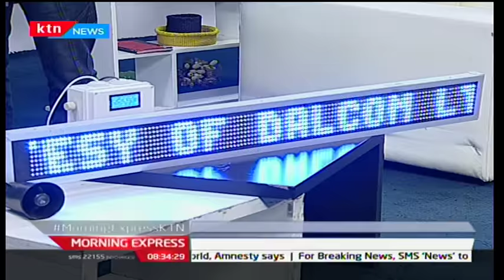TECH CENTRAL: Meet Nicholas Kimali - an embedded systems innovator - 22/2/2017